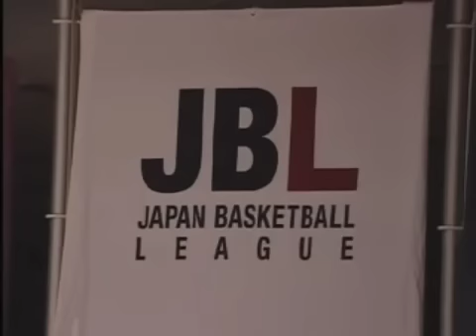LINK TOCHIGI BREX 2008-2009シーズンダイジェストDVD（オフィシャル）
このDVDのご購入はこちら！

『Do our BEST』LINK TOCHIGI BREX 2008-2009 SEASON DIGEST DVD

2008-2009シーズン、日本バスケットボールリーグ・JBLに初参戦した、リンク栃木ブレックス。
最終順位は、8チーム中5位（16勝19敗）だった。
しかし、リーグ終盤までプレーオフ進出を争うなど、多くのファンに夢や感動を与えてくれた。
1点の重み、1秒の差、1勝の壁を痛感させられたJBL参戦1年目のチームの軌跡と、
選手を支えたファンの姿を豊富な試合映像で振り返る。
さらに、ボーナストラックとして「選手インタビュー集」も収録。
ブレックスを愛する全てのファンに贈る、JBL参戦記念DVD。